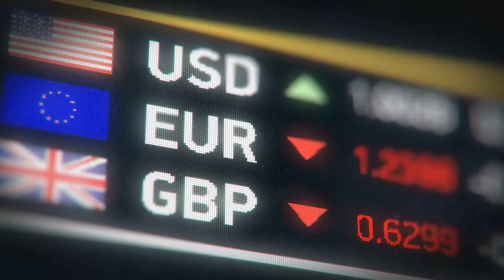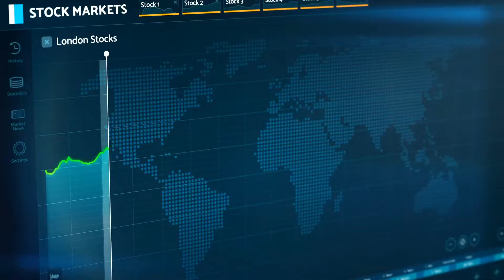Financial Commentary December 2018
CEO, Simon Lewis, looks at what has been happening in the world of finance in December 2018 and wishes his clients a Merry Christmas.